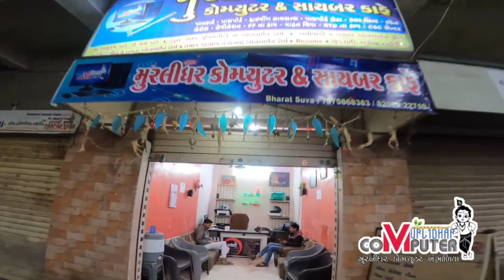MURLIDHAR COMPUTER AND CYBER CAFE JAM KHAMBHALIYA